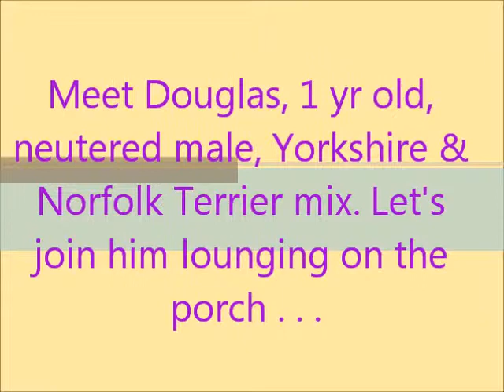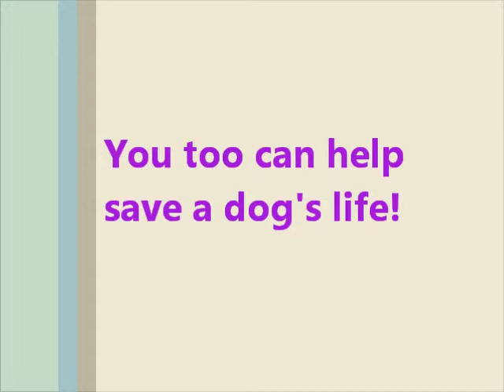Yorkshire and Norfolk Terrier Mix, Adoptable via KenMarRescue.org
Meet Douglas! Adorable, 14 lbs, 1 yr old, neutered male Yorkshire and Norfolk Terrier mix.  Douglas is neutered, microchipped and up-to-date with all of his shots.

To adopt Douglas, please go to KenMarRescue.org and submit an Adoption Questionnaire.

and

"Follow" on Twitter:  @KenMarRescue